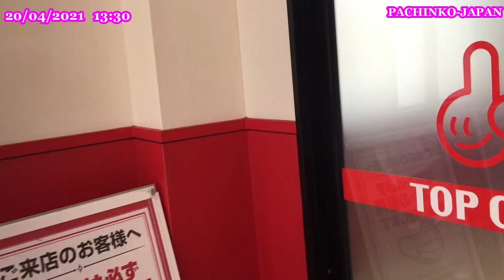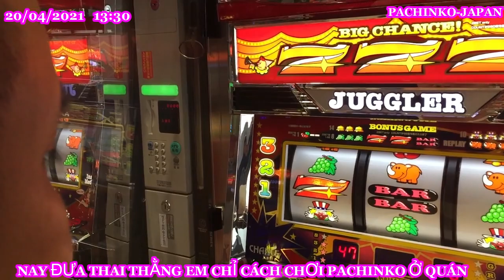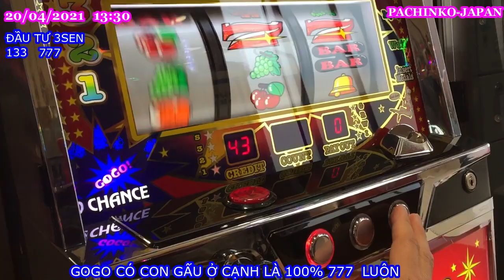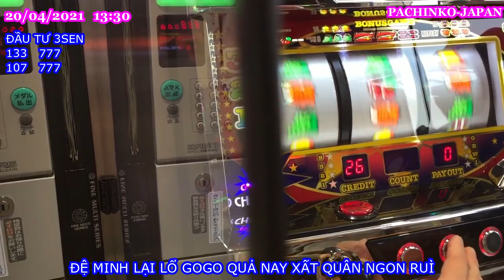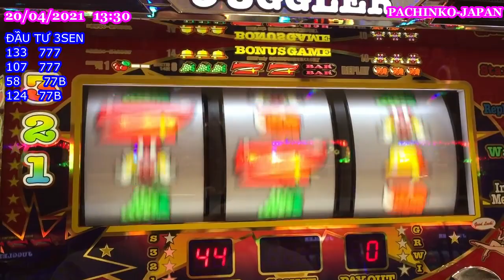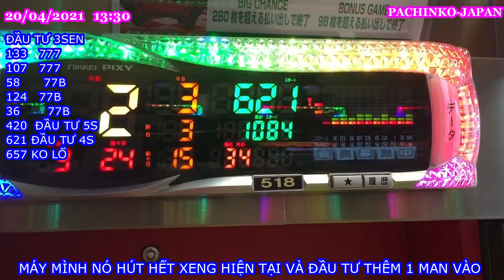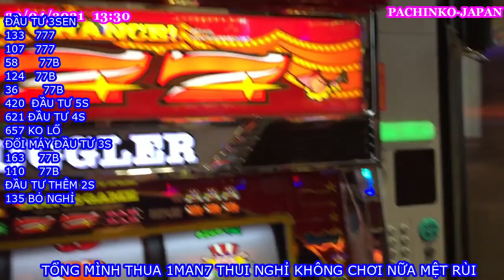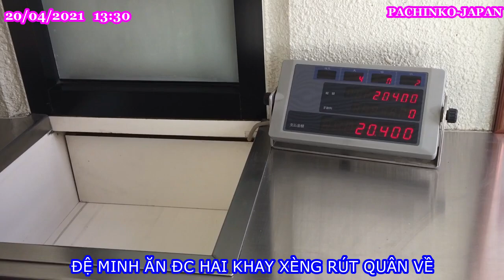20/04/2021 THỨ 3 ĐƯA HAI THẰNG ĐỆ ĐI HỌC CHƠI PACHINKO VÀ CÁI KẾT NVT-JAPAN